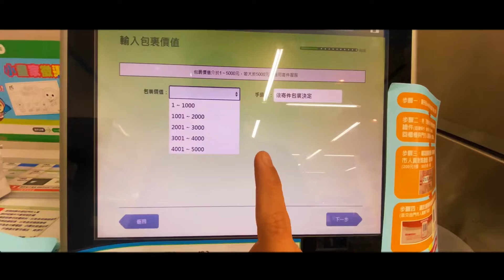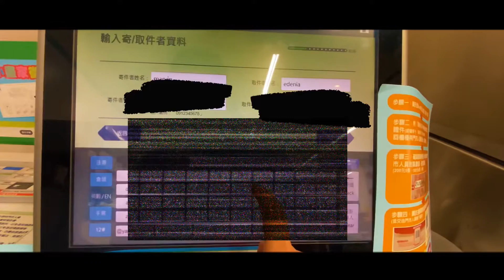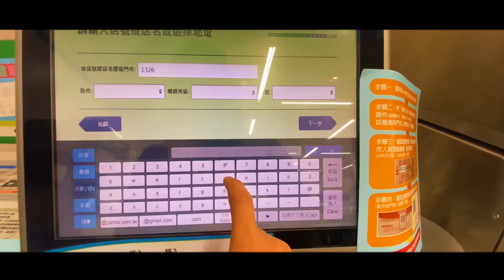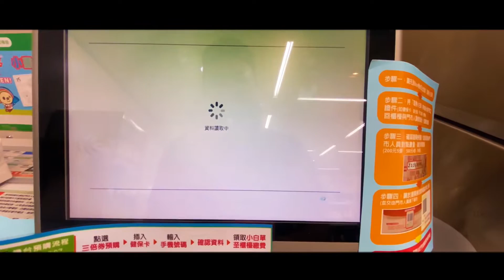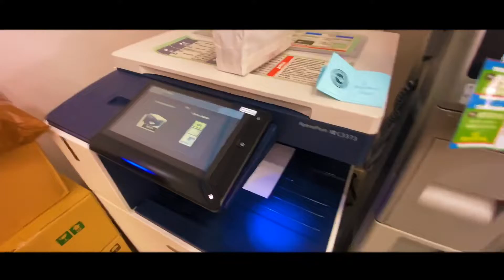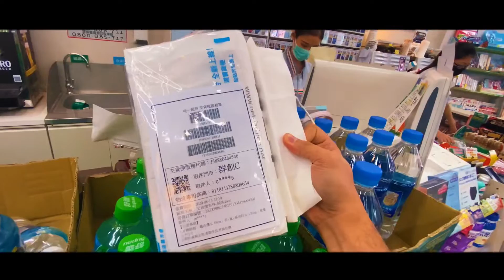How to Send Package via 7-11 (iBon Machine) in Taiwan!